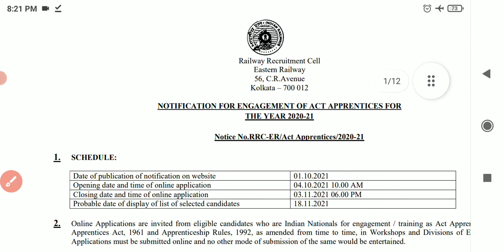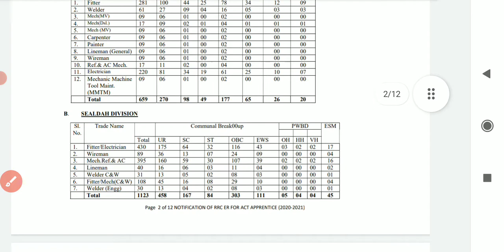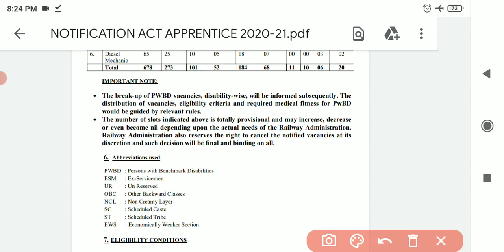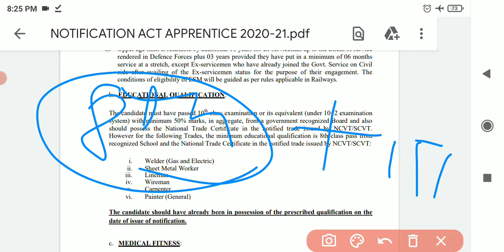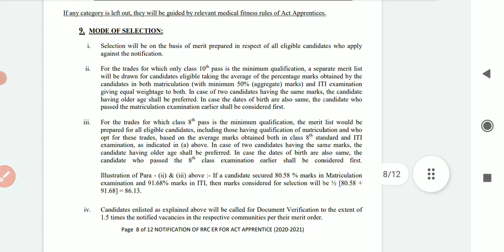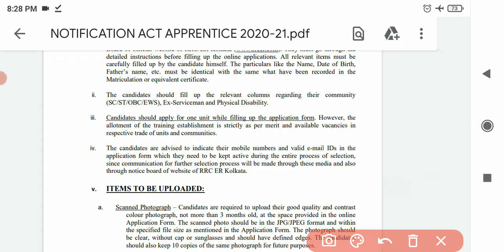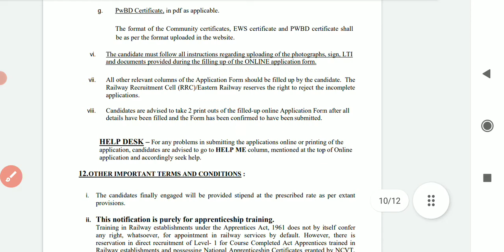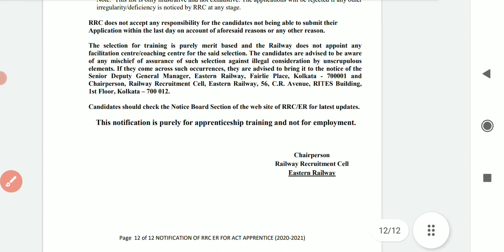INDIAN Railway kolkata Apprentice 3300+ Post 10+ITI apply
कोलकाता डिवीजन के माध्यम से 3000 से अधिक पोस्टों के लिए अप्रेंटिसशिप का विज्ञप्ति जारी हुई है जोकि 10th प्लस आईटीआई वाले जितने भी अभ्यर्थी हैं यहां पर फार्म को भर सकते हैं और फार्म भरने से पहले एक बार नोटिफिकेशन को जरूर पर ये गा और अपनी कैटेगरी को लगाने से पहले जरूर उसके अप्लाई डेट को देख लीजिएगाapprentissage